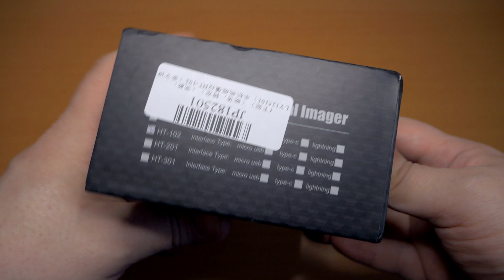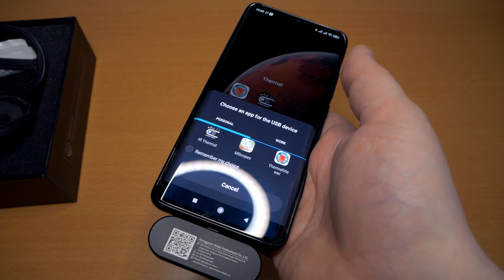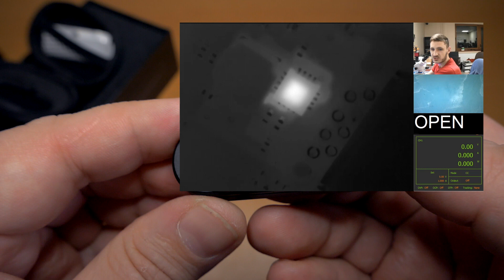Termovizorinė kamera HT-102 iš AliExpress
Nebrangi šiluminė kamera pajungiama prie išmanaus telefono.
Sensorius nėra pats geriausias: tik 32*32 pikkseliai, todėl ši kamera priskirtina prie mėgėjiškų.
Plačiau apie ją sužinosite video.

Galite nusipirkti AliExpress'e arba

Intro: Vibe Tracks - "Take You Home Tonight"